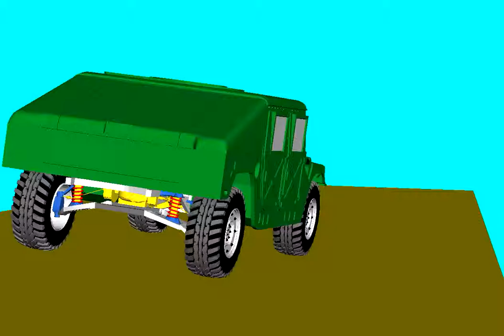HMMWV-SIMPACK Downhill Braking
HMMWV Off-road Performance